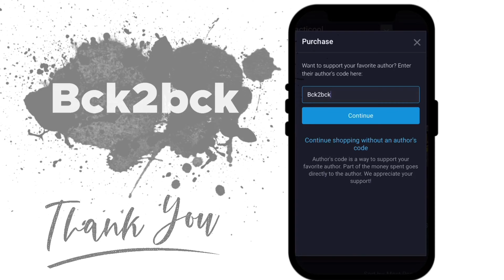Klaus Rare Operator Is Nothing Like I Expected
❤️ Free Pal3st!ne, may god help those who have nothing in this greedy world.

🏚 Use my code at Market My Games whenever making a purchase.

➠ 2K+ Gold for multiple winners. Most active members will be picked towards the end of the month (May 2024). To assure your place in the monthly giveaways, consider leaving one of the giveaway tags from below with your comments.

⏱ Timestamp
0:00 Highlights
1:08 Code
1:23 Close Range Damage
2:14 Talents
2:34 Long Range Battle
3:45 Lightweight Talent
4:25 Combined Talent
4:49 Kevlar Talent
5:12 Lethal Talent
6:20 Final words
6:57 Highlights
7:44 Game
10:01 Ending